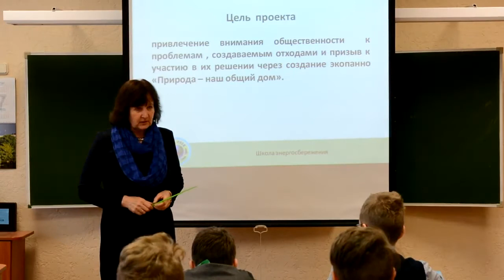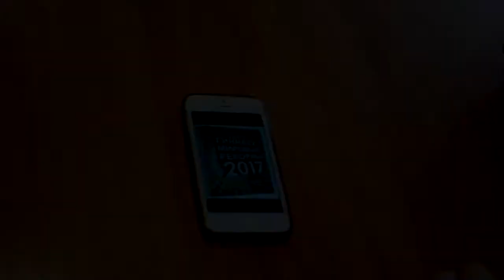«Помоги экологии – оставь след в истории»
Видео создано для привлечения внимания общественности  к проблемам, создаваемым отходами,  призыв к участию в их решении через создание экопанно из пластиковых крышек «Природа – наш общий дом».
Пунько К.А.(монтаж , сценарист ,режиссёр  ) , Хацкевич Я.В.(сценарист ,режиссёр) , Свистунова В.Н. (создатель проекта о эко панно )
Видео предоставлено для участия в медиа-фестивале "Голоса молодых за устойчивое развития – 2017"